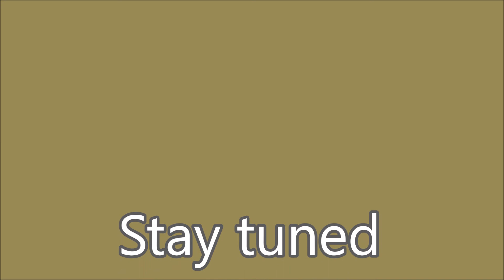Dave Seely Morning Worship 3 18 18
Baptist Church Mt Morris NY, For more information about us check us out on Facebook.